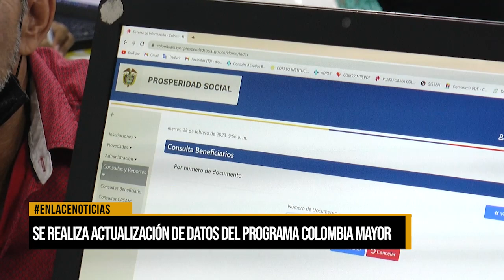Se realiza actualización de datos del programa Colombia Mayor